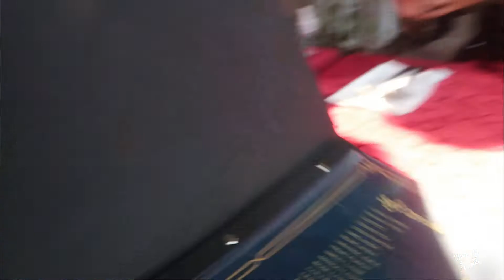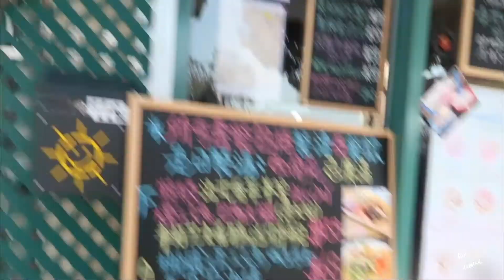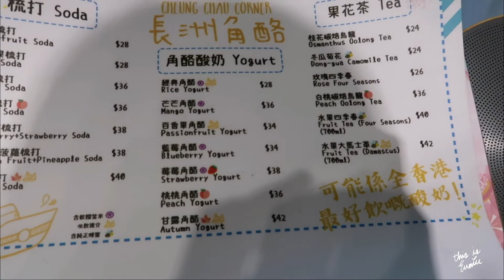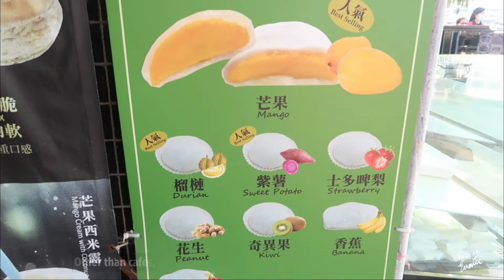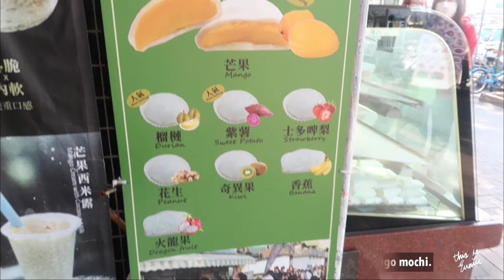🇭🇰 CHEUNG CHAU CAFES 香港打卡咖啡店 - A Day Trip to Cheung Chau 長洲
OPEN ME! ♡♡♡

Stay safe and don't forget to wear your mask when going out 😷